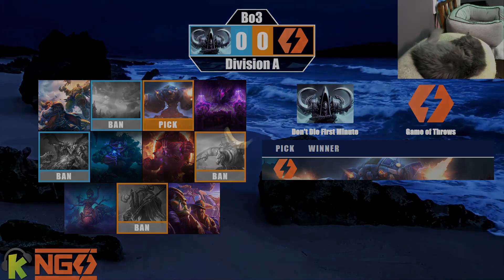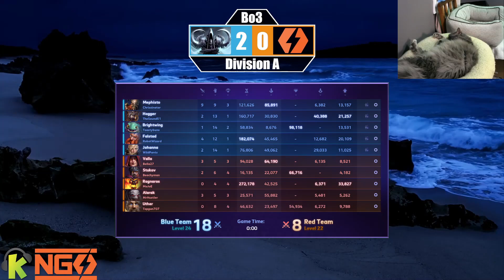Playoffs | Don't Die First Minute vs Game of Throws | NGS Division A S15 | Best of 3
This series was played at 9:00pm EST on May 8th, 2023.